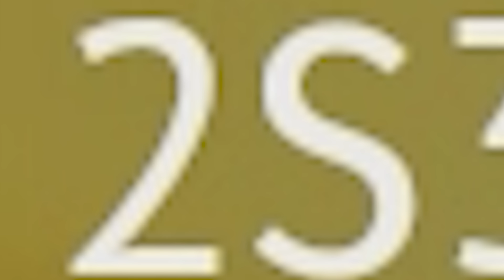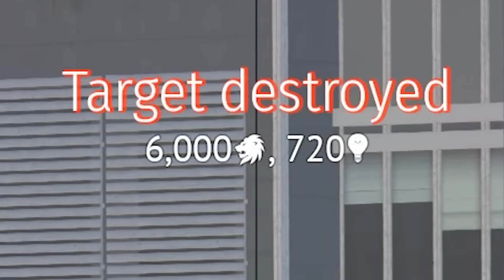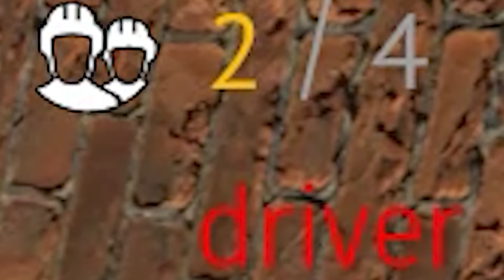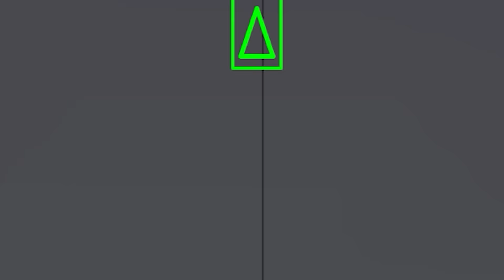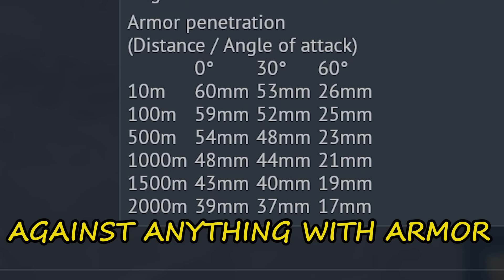The MOST BALANCED TANK in War Thunder...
2S38 is "the most balanced" tank in the game... In other words one of the most overpowered vehicles that was recently added to War Thunder.

The 2S38 was implemented  in "Fire and Ice" major update as a premium vehicle in soviet tech tree. It's a light/anti-air tank, that can  efficiently hunt ground and air targets.
2S38 has every available tool in War Thunder, from drone to dozer. You can scout you can drop arty, you have engine smoke(ESS), or smoke grenades  for cover, high quality gunner and commander thermals, 57mm auto-cannon with APFSDS,HEVT, and APHE.  Jack of all trades.

 When you compare 2S38  to anything for any nation tech trees, it feel very undertiered (sits at 9.7br at the moment). Premium special treatment?

War Thunder 2S38 gameplay, DOLLARplays. Enjoy!

                                    Intro:   Musique - Rasure

                       Background:  Retro Today - Alexandra Woodward
                                                Another Pineapple Please - The Fly Guy Five
                                                In Suburban Streets - Elliot Holmes
                                                Gone Surfing - Sixteen Wheelers
                                                Stealing Mushrooms - The Fly Guy Five
                                                Casino Funk - Arc De Soleil
                                                 Motional Overload - Daniel Fridell
                                                 My Left Foot - Dez Moran

Dollar plays 2s38 gameplay.
War Thunder is a free-to-play vehicular combat multiplayer video game developed and published by Gaijin Entertainment. Announced in 2011, it was first released in November 2012 as an open beta with a worldwide release in January 2013; it had its official release on 21 December 2016. War Thunder is military, tank, naval game like World of Tanks, World of Warships, Post Scriptum Squad, Hell Let Loose, and others.
War thunder,war thunder gameplay,war thunder update,war thunder memes,war thunder funny,war thunder trailer,war thunder funny moments,war thunder best moments